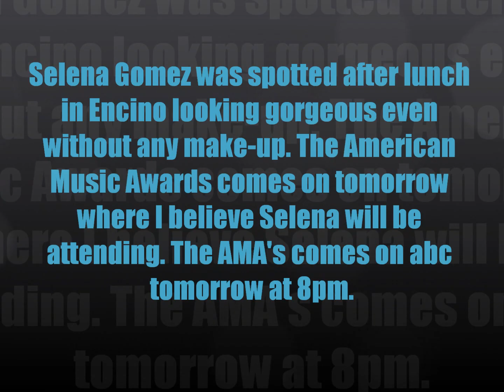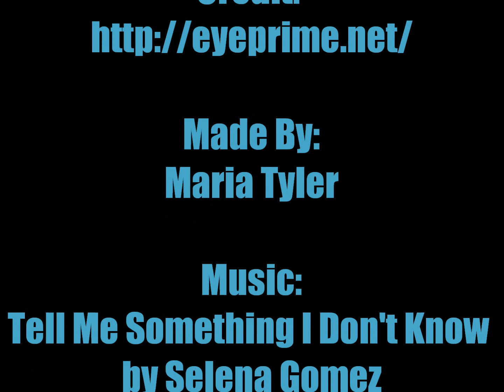Selena Gomez: Out For Lunch In Encino (Nov.18)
Selena Gomez was spotted after lunch in Encino looking gorgeous even without any make-up. The American Music Awards comes on tomorrow where I believe Selena will be attending. The AMA's comes on abc tomorrow at 8pm.